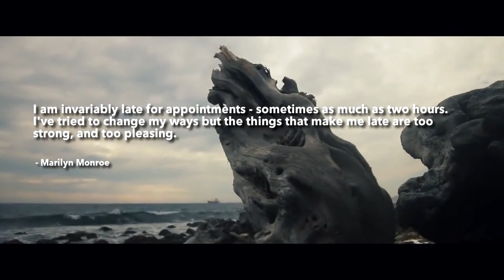Marilyn Monroe Quote - marilyn monroe quotes - famous quotes from marilyn monroe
Marilyn Monroe Books ◢

Marilyn Monroe Quote - marilyn monroe quotes. 20 Famous Marilyn Monroe Quotes and Sayings

50 Best Marilyn Monroe Quotes Of All Time Top 20 Marilyn Monroe Quotes to Inspire You to Shine Discover and share Marilyn Monroe Quotes Inspirational

70 Best Marilyn Monroe Quotes On Love And Life
Discover and share Good Marilyn Monroe Quotes
Marilyn Monroe Quotes About Success

Buy products related to marilyn monroe quotes and sayings and see what customers say about marilyn monroe quotes and sayings on Amazon.

Birthday, here are some of the best Marilyn Monroe quotes that really left a mark on her fans' hearts.

The best Marilyn Monroe quotes and sayings.

Rare marilyn monroe interview from 1960 while she was making "let's make love" on when she first met arthur miller and her relationship with him along with a compilation of footage of marilyn and arthur ending in divorce announcement footage of marilyn.

Marilyn monroe and her most beautiful quotes.

When the studio was still reluctant to change monroe's contract  she founded a film production company in late 1954; she named it marilyn monroe productions (mmp).

Marilyn monroe 1926 – 1962) was an american actress  model  and singer.